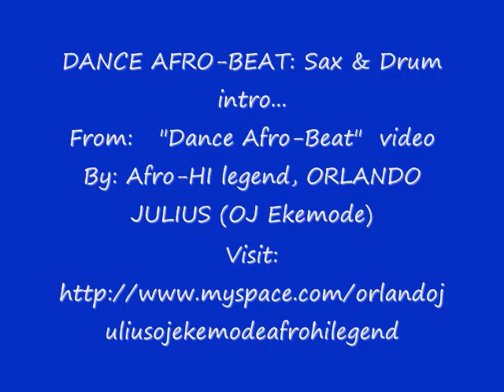Orlando Julius EKEMODE (OJ) - Intro Talking Drum & Sax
This is by ORLANDO JULIUS EKEMODE (aka, OJ Ekemode), the legendary Afro-Beat, Afro-HI (Afrobeat & Highlife blend) master from his 1987 "Dance Afro-Beat" videos release.